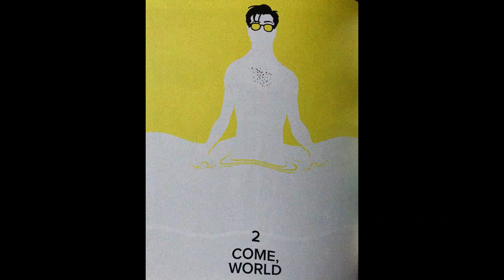S*x Criminals Soundtrack - In "The Quiet"/"Come, World"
Some soundtrack compositions I made for Matt Fraction and Chip Zdarsky's Image Comics hit "S*x Criminals." Definitely and odd book compared to what you may be used to, but at its heart deals with some complex relationship topics in a comedic way.

The two themes I have created showcase how differently the two main characters of this comic "experience" their ability to freeze time after... well, I'm sure you can all guess.